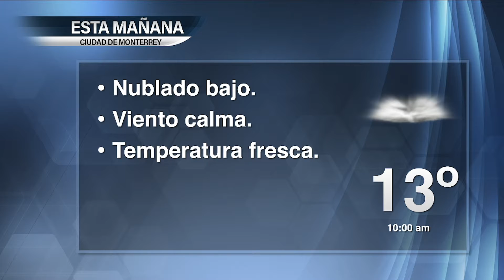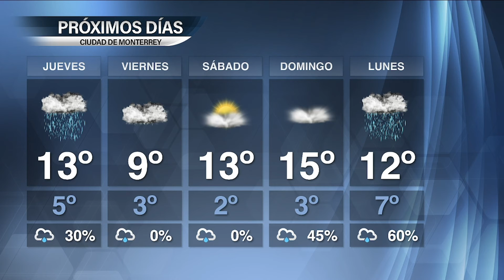Pronóstico del Tiempo Jueves 3 de Febrero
Recibimos el frente frío numero 28 de la temporada invernal que provocará descensos en la temperatura este fin de semana. Por favor sal abrigado este jueves y viernes! Las temperaturas estarán muy bajas. Todos los detalles los tengo para tí a traves de INFO7.